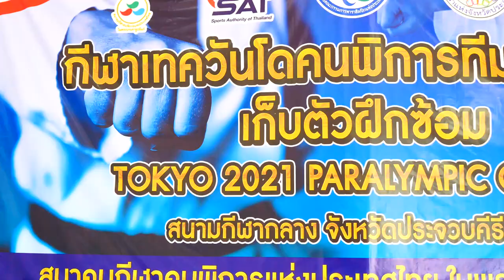ความพร้อมของเทควันโดคนพิการทีมชาตืไทยก่อนเข้าร่วมพาราลิมปิกเกมส์ 2020 วันที่ 14 สิงหาคม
ขวัญสุดา พวงกิจจา
นักเทควันโดคนพิการทีมชาติไทย